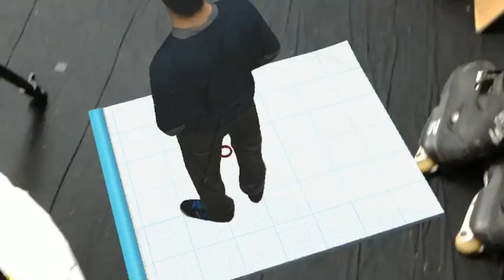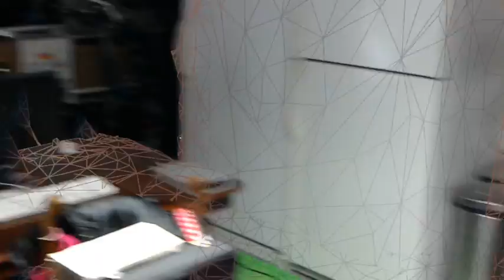Holographic Videogrammetry with Mimesys and Holoens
Holographic Videogrammetry recorded by Davy Loots & played with Mimesys on a hololens, a cleaner demo space and perhaps real-time telepresence next!